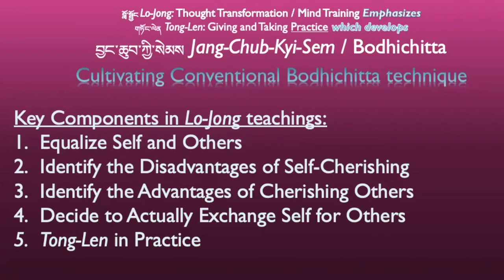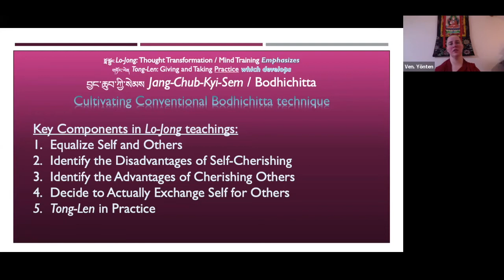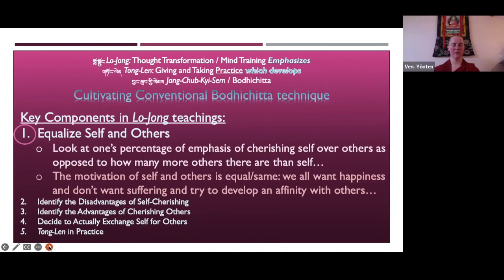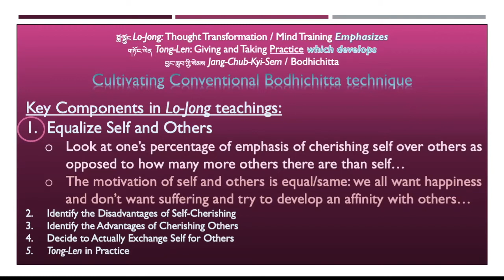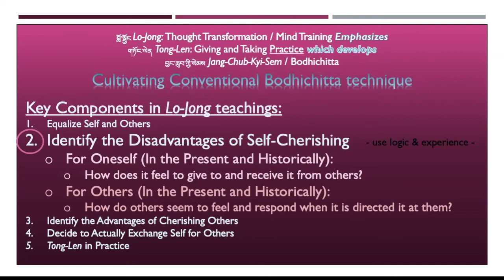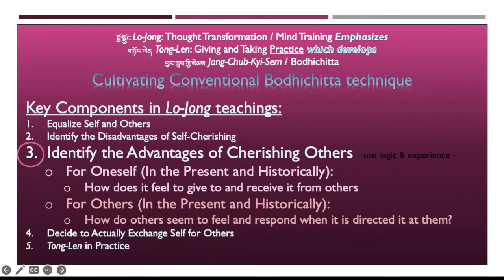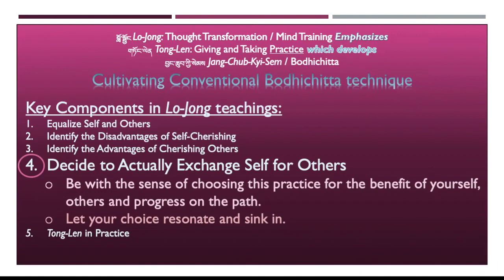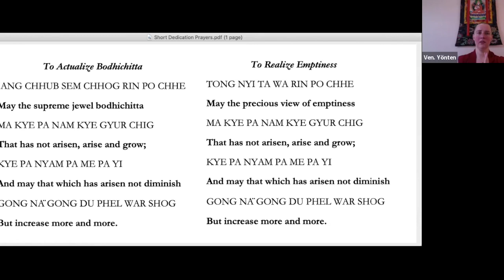2b_WSW_Guided Meditation_Equalizing and Exchanging (Examining Self Cherishing )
This course was hosted by Land of Joy, FPMT UK